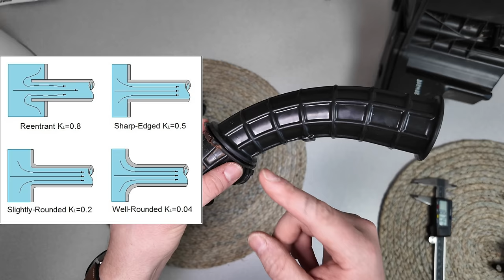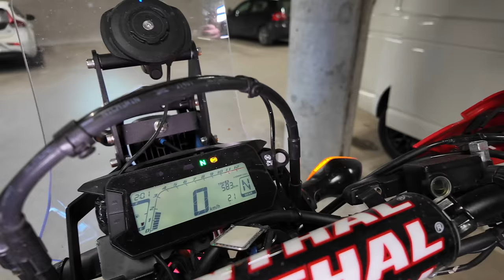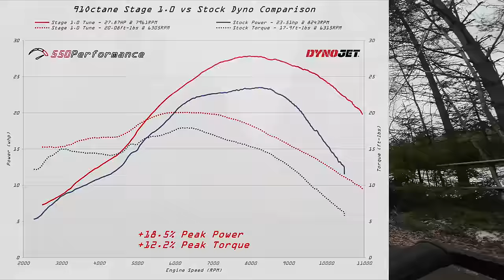CRF300: ECU, Airbox & Exhaust Tune by 550 Performance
A Lot of additional info in the description so read if you like to know more.

🔸 Please show some love for 550 Performance for sponsoring this build!

Welcome to a full episode of Honda CRF300L Level 1.0 tuning video. To my great surprise the tune actually made a very big difference in the upper RPM ranges and I can't stop smiling when I ride it. I was a bit intoxicated by the bike in this first ride but even after riding it for a longer trip the stock bike always felt like it was chocked up by the regulatory restrictions in the tune, exhaust etc. and now the tuned bike is not completely out of breath after 7k rpm. The bike stays alive in the upper register and if you keep it in the 6-9k mark the differences are very apparent.

As my channel is a lot about me real time reacting to different bikes I left the first ride almost uncut. It's not scientific but I hope you enjoy me reacting to my new toy like a little kid and don't take it too seriously 😎

I'm not saying everyone should do the mod like this but here is an option for you if you want to make it the way I did. I left the snorkel part LONG because I don't want there to be any confusion how I made it.

I'm not an airflow engineer but this is my bike and this is how I wanted to make the mod. You can do what you like to your own bike 😄

The mail in ECU update from 550 Performance was very fast and the ECU was back to Finland in under 2 weeks even though I used a slow post office shipment sending it in.

⭐️ About the exhaust:

I sent a query to Dominator if there is a "hard" DB killer available because the medium on the bike now is very loud for my taste. Unfortunately this (MX2) exhaust only has the "medium" killer that comes with the set. Be aware this setup is VERY loud. I might be swapping it to something like Yoshimura RS-4 or Arrow later if I can have a listen side by side and hear if they more pleasant.
The difference in internal diameter to the stock headers is +4mm so I recommend swapping the stock exhaust headers too because the stock pipe is pretty small and it's beneficial to have the exhaust diameter staying the same through the whole exhaust.

⭐️ The "normal" way of doing this mod:

You can decide yourself which version you like to do.

⭐️ Membership perks:
⭐️ ▸ Early access to new videos
⭐️ ▸ Loyalty badges

0:00 Intro
0:23 Unboxing
3:23 Disassembly
7:58 Patched intake mod
21:30 Assembly
23:00 First start
23:45 Dominator install
25:25 Town ride test
28:50 Offroad test